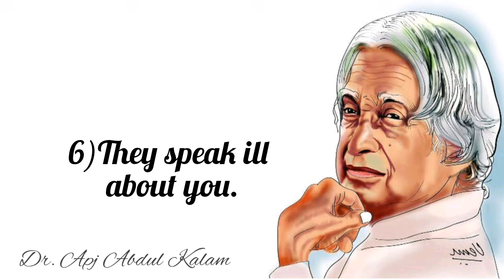16 Sure Signs Your Ex Is Never Coming Back || Dr. Apj Abdul Kalam Quotes || Quotes For Survival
16 Sure Signs Your Ex Is Never Coming Back || Dr. Apj Abdul Kalam Quotes || Quotes For Survival